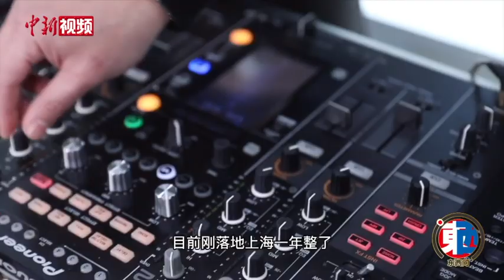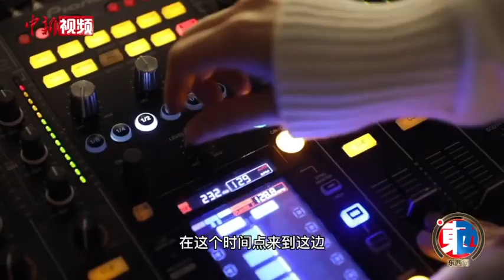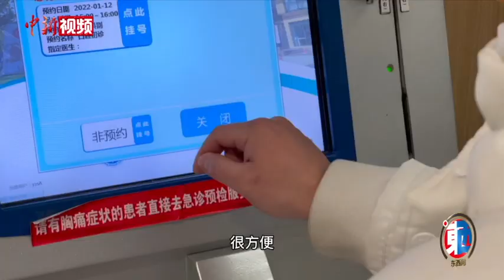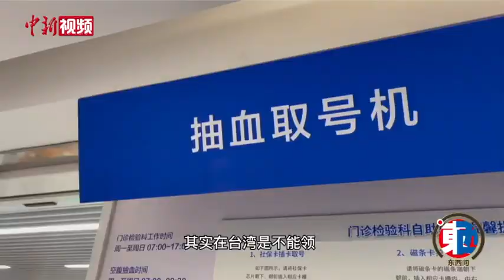台湾夫妻档DJ称赞大陆医疗便捷 在上海安家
辗转很多城市，看了60多套房子，来自台湾台北的电音组合黄杰妮和李仕翔，终于在上海安家。这对小夫妻在上海看到了电音发展的潜力，希望能将国潮融入电音文化，开辟属于自己的电音市场。在分享大陆生活时，他们对自己就医的过程侃侃而谈，除了体验到了大陆医保的实惠，他们还表示，这边的医药和医疗环境是先进和方便的。